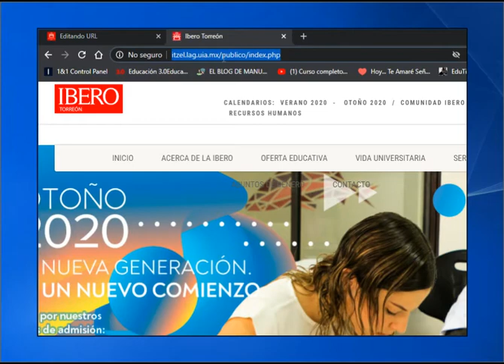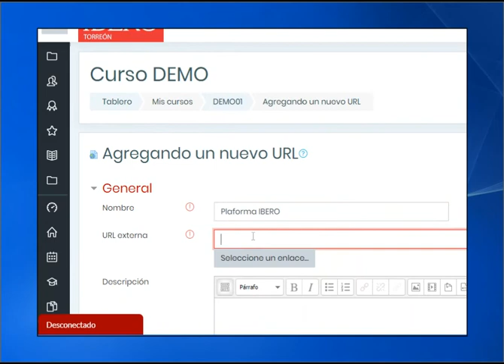Videotutorial: Colocando una URL a un sitio Web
Este videotutorial, te mostrará como colocar una dirección Web en tu espacio en MOODLE, para que los estudiantes accedan directamente a ella.